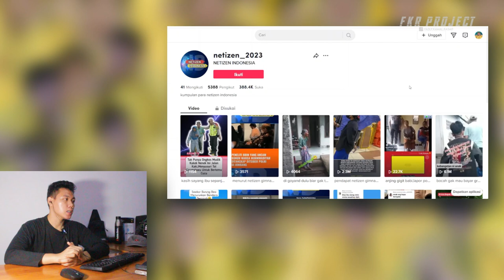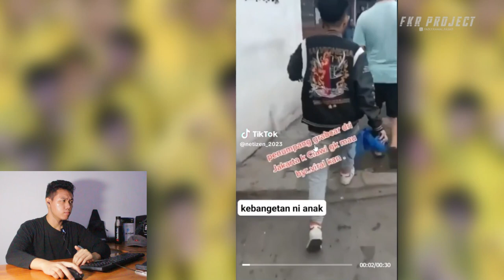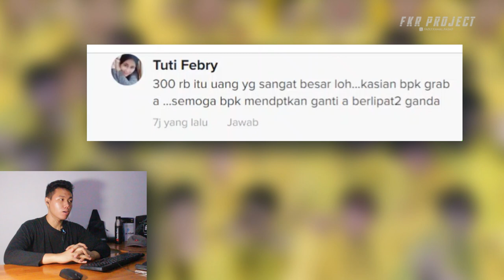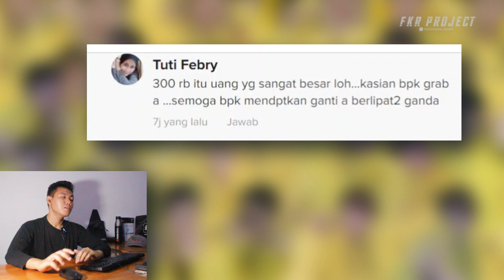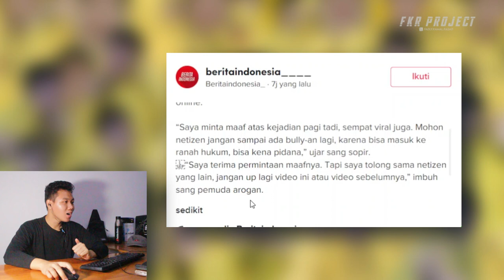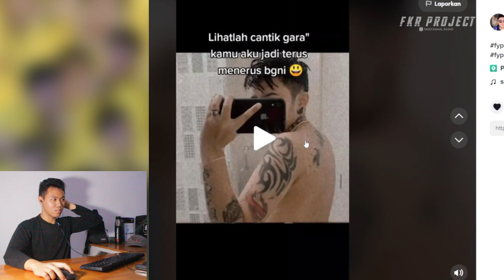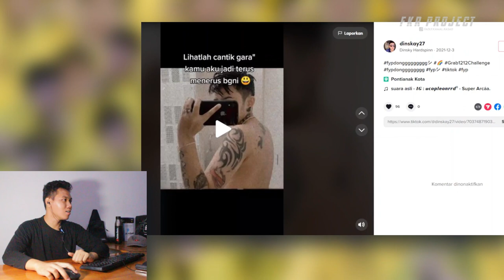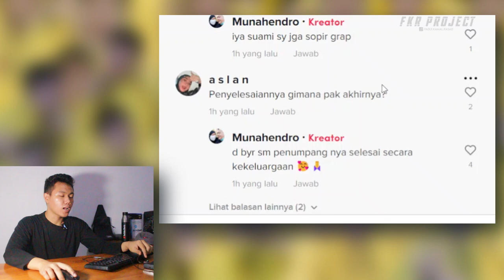Viral Penumpang Grab Tidak Mau Bayar ❗❗ Kata Netizen Gaya Elit Bayar Sulit ❓❓❓ I FKR PROJECT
Thankyou ❤️
Upload
Senin - Minggu
Hastag
penumpang grab,
penumpang grab tidak mau bayar,
penumpang grabcar gak mau bayar,
penumpang grab car tidak bayar,
penumpang grab ajak nikah,
penumpang grab ngajak nikah,
penumpang grab cantik,
penumpang grab mau ngajak nikah,
penumpang grabcar,
penumpang grabcar tidak mau bayar,
penumpang grab tidak bayar,
cara mendapatkan penumpang grab banyak,
cara ambil penumpang grabcar,
cara melihat rating penumpang grab,
anterin penumpang grab pakai lamborghini,
cara mengetahui nomor penumpang grab,
anterin penumpang grab,
anterin penumpang grab pakai lamborghini ep 12,
anterin penumpang grab pakai mobil mewah,
anterin penumpang grab naik lamborghini,
cara ambil penumpang grab,
cara download aplikasi grab untuk penumpang,
cara daftar aplikasi grab penumpang,
aplikasi grab untuk penumpang,
kunci jawaban grab academy tips menghadapi penumpang,
aplikasi grab penumpang,
cara buat akun baru grab penumpang,
cara menjemput penumpang grabbike,
grab bawa penumpang hantu,
batas penumpang grabcar,
cara grab now bike penumpang,
grab academy menghadapi berbagai macam tipe penumpang,
sopir grab bertengkar dengan penumpang,
aplikasi grab buat penumpang,
cara mengisi ovo penumpang grab,
cara menjemput penumpang grab car,
cara melihat bintang yang diberikan penumpang grab,
cara cepat dapat penumpang grabcar,
cara cancel penumpang grab,
cara mendapatkan penumpang grab,
cara menggunakan grab now penumpang,
grab dapat penumpang cantik,
cara dapat penumpang grab,
driver grab ribut dengan penumpang,
cara daftar grab untuk penumpang,
kunci jawaban grab academy mikir mikir dapat penumpang,
grab ribut dengan penumpang,
driver grab tendang penumpang,
penumpang agresif,
grab ngalong,
grab car bandung,
ojol grab,
cara hapus akun grab penumpang,
cara instal aplikasi grab penumpang,
cara isi saldo grab penumpang,
cara jemput penumpang grab,
penumpang gojek ketinggalan,
cara memasukan kode grab now ke penumpang,
cara menerima penumpang grabcar,
cara menghapus riwayat grab penumpang,
cara mendaftar akun grab penumpang,
cara menggunakan aplikasi grab penumpang,
cara narik penumpang grab,
cara menerima orderan grab penumpang,
prank penumpang grab,
cara pesan grab 6 penumpang,
wawancara driver grab,
penumpang gojek tinggi,
supir grab vs penumpang,
sopir grab vs penumpang,
grab tentang penumpang,
grab tendang penumpang,
grab untuk penumpang,
cara memakai grab now untuk penumpang,
grab vs penumpang,
cara pesan taksi online grab,
driver ojol pertama,
driver ojol,
zona merah ojol,
ojek grab,
grab car surabaya,
tips driver grab pemula